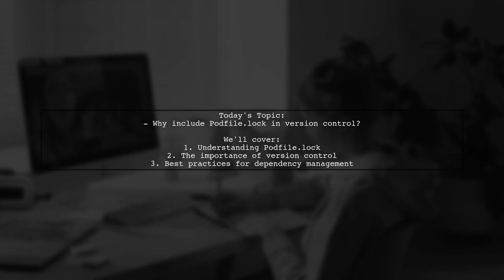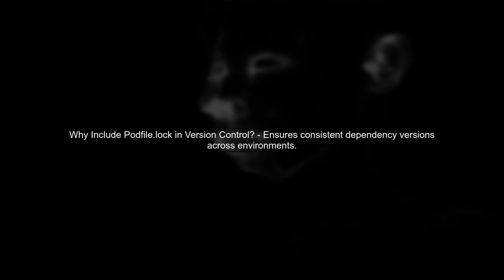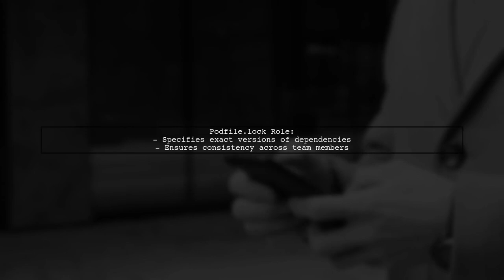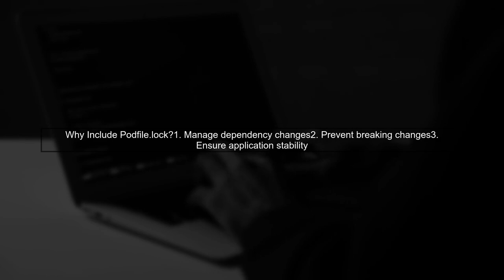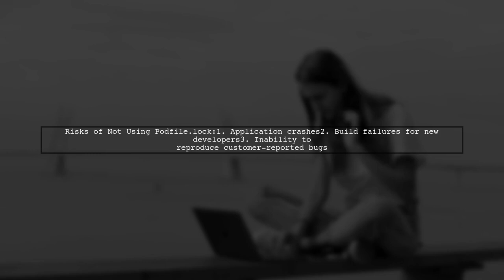Why You Should Include Podfile.lock in Version Control for iOS Projects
In this video, we delve into the importance of including the Podfile.lock file in version control for your iOS projects. Many developers overlook this crucial file, but it plays a vital role in ensuring consistent dependency management across different environments. Join us as we explore the benefits of maintaining a stable and predictable development setup, and learn how it can save you time and headaches in the long run.

Today's Topic: Why You Should Include Podfile.lock in Version Control for iOS Projects

Related to